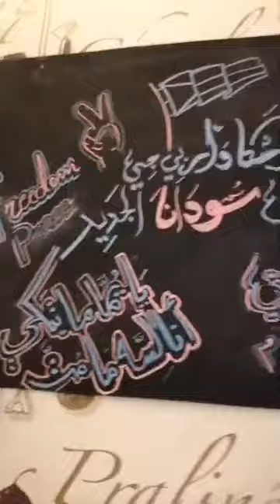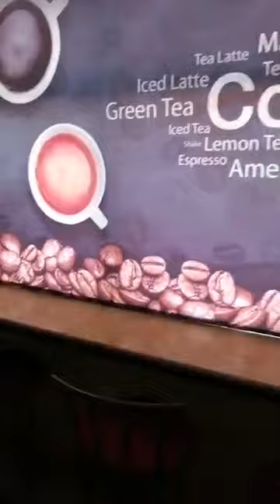ميني لايف توثيقي : إبداعات امدرمانية ثورية (3): ( ودنوباوي قوية)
قدم الكاتب السوداني: مزمل_الباقر Muzamil_Albagir بحسابه على موقع فيسبوك بث مباشر بتاريخ الخميس 15 أغسطس 2019م ( خامس أيام عيد الأضحى المبارك 1440 هجرية) بالرابط أدناه